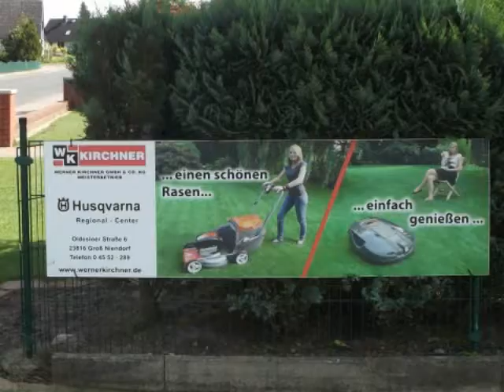Motorgeräte Kirchner Groß Niendorf Pellence Akku Systemgeräte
Motorgeräte Kirchner stellt moderne Akkusystem für Gartengeräte und Gartengeräte selbst vor. Umweltbewußte, absolut emissionsfreie Energiegewinnung kommt für den Einsatz der modernen Akkusysteme zum Einsatz